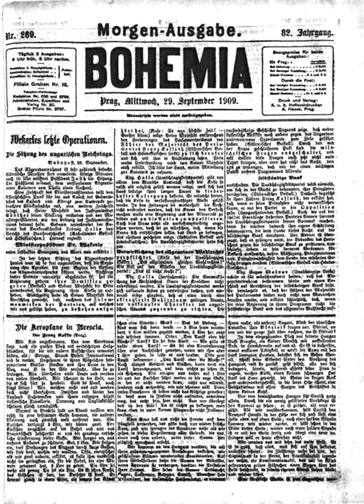The Aeroplanes At Brescia | Wikipedia audio article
- Socrates

SUMMARY
"The Aeroplanes at Brescia" (German: "Die Aeroplane in Brescia") is a short story by Franz Kafka published, in slightly shortened form, in the newspaper Bohemia on 29 September 1909. It describes an airshow in the Italian town Brescia, which Kafka saw with two of his friends (Max and his brother Otto Brod) during their journey to Italy. Among other participants, they saw Louis Blériot, the aviator famous for the first flight across the English Channel. The story is lively and witty, as Kafka was fascinated by the airshow. It is also the first description of aeroplanes in German literature.